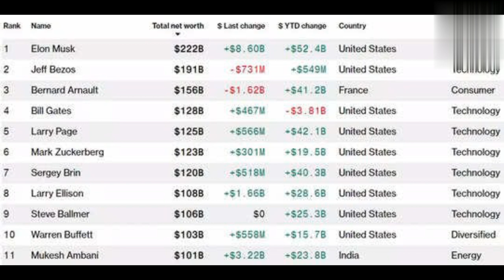Mukesh Ambani joins $100 billion club among world's richest Elon Musk, Jeff Bezos-2021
Not only the India but also Asia's richest person Mukesh Ambani has created another history. Along with Elon Musk and Jeff Bezos, Mukesh Ambani has joined the list of billionaires with the world's wealth of $ 100 billion. At the same time, Elon Musk still remains the richest businessman in the whole world.

देश ही नहीं एशिया के सबसे रईस व्यक्ति मुकेश अंबानी ने एक और इतिहास रच दिया है. एलन मस्क और जेफ बेजोस के साथ दुनिया के 100 बिलियन ड़ॉलर की संपति वाले अरबपतियों की लिस्ट में मुकेश अंबानी शामिल हो गये हैं. मुकेश अंबानी 100 बिलियन ड़ॉलर की लिस्ट में 11वें नंबर पर हैं. वहीं, एलन मस्क अभी भी पूरी दुनिया के सबसे अमीर कारोबारी बने हुए हैं.

Mukesh Ambani, Mukesh Ambani News, Mukesh Ambani latest news, mukesh Ambani breaking News, reliance industry news, reliance industry latest news, reliance industry breaking News, reliance breaking